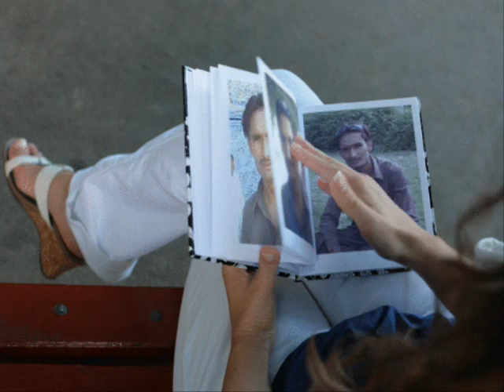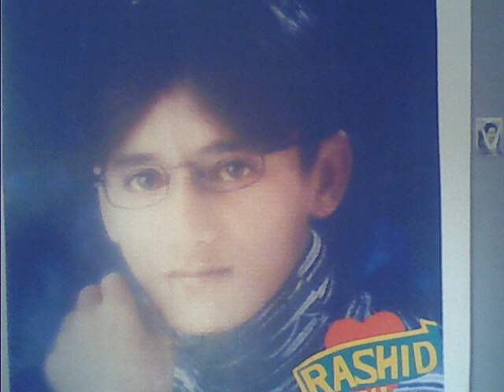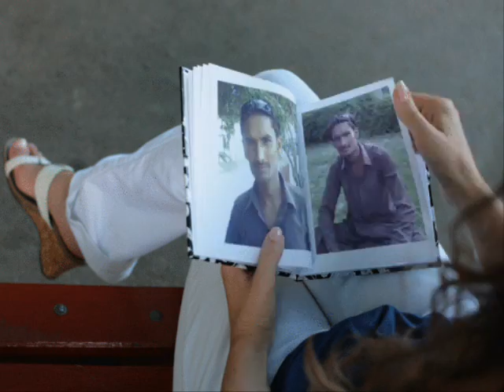TAJ SOLANGi MATLI SIND PAKISTAN.wmv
TAJ SOLANGI (PREMEI) LIVING AT GHAREEBABAD COLONY MATLI, HE IS A COMPUNDER AT DR NAEEM PATOLI's CLINIC AT MATLI..HE READS BOOK AMKE FRIENDSHIP ON PHONE HE IS SO CUTE BOY